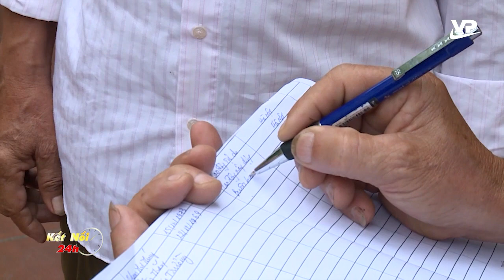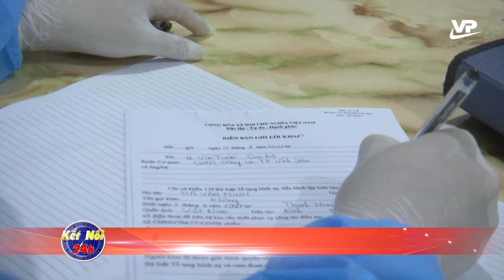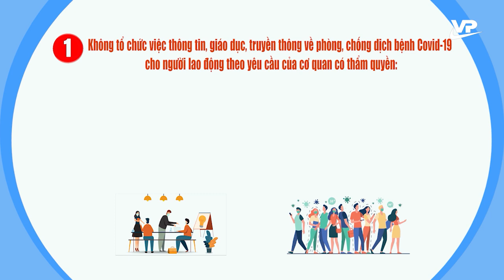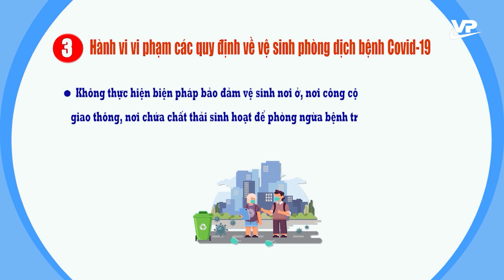Bản tin Covid-19 ngày 11/8/2021